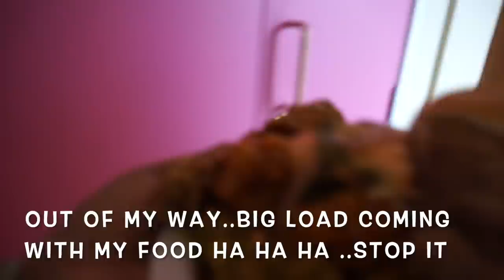NZ VLOG | RECEPTION FOR MY COUSIN'S WEDDING & SPECIAL GUESTS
Talofa, This video is continuing from the video that I uploaded only yesterday. I space it out because the video would be too long. So please enjoy the Reception with the Bride & Groom. God Bless always